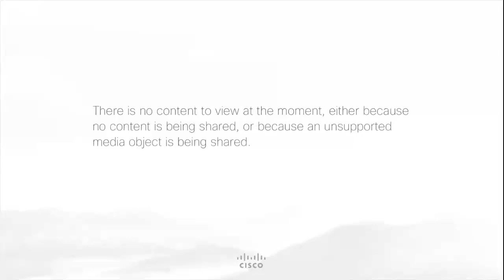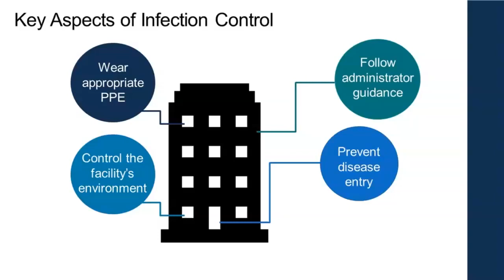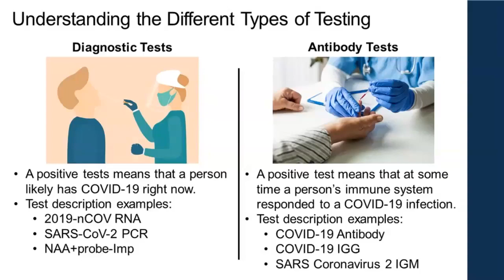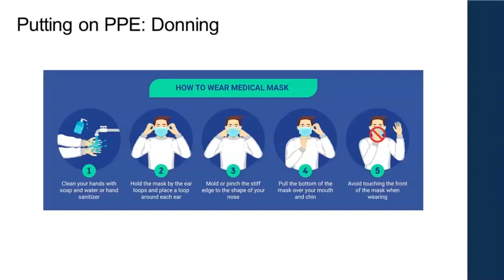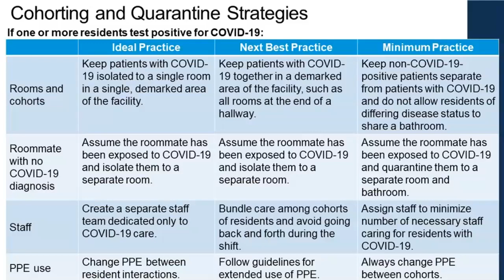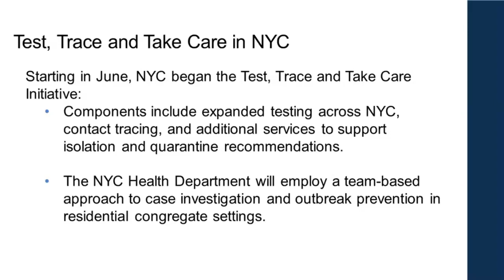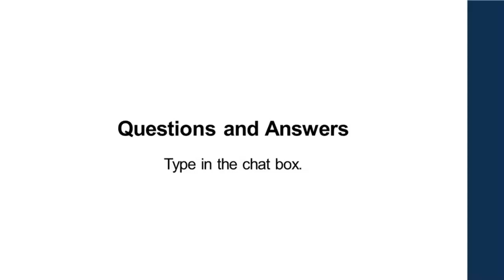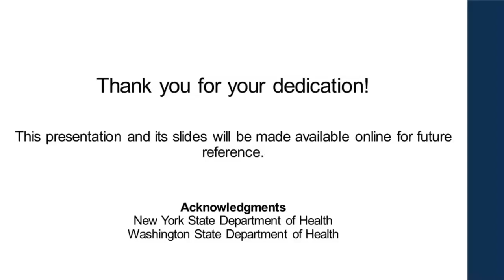Competency Training and Best Practices for Preventing COVID-19 Spread in Adult Care Facilities